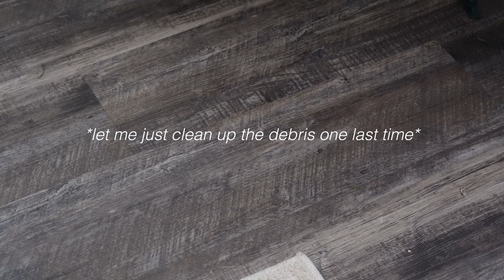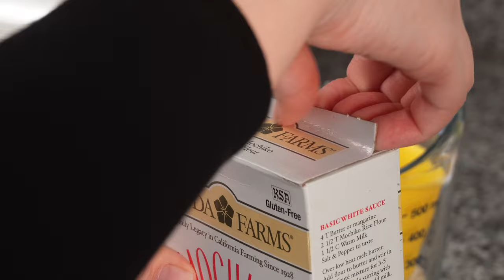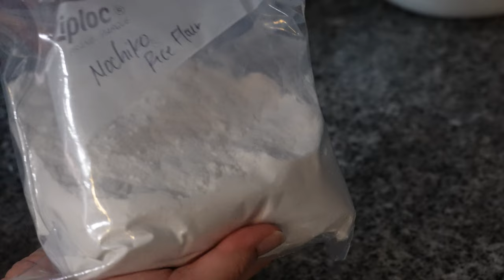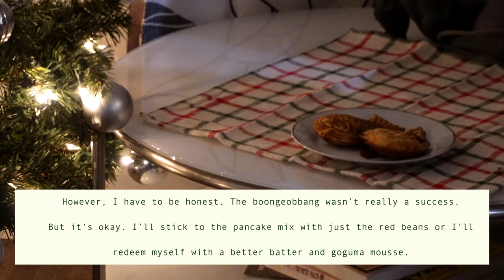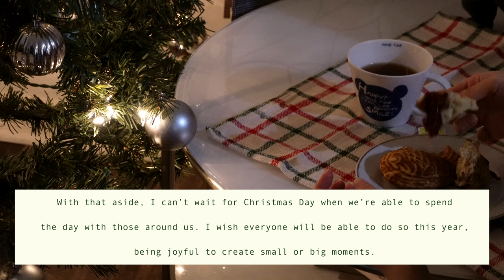Before the Holidays | Home Vlog #1: setting up a christmas tree & making a korean winter snack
Hello, everyone~

I'm finally able to share with everyone my first offical vlog (minus the intro vlog) 🥳. Today I'm going to start the day with bringing in the Christmas spirit by setting up and decorating a christmas tree,  enjoying my time making a popular korean winter snack called 붕어빵 (boong-eo-bbang), and preparing myself for the upcoming holidays.

Hope everyone is able to savor these moments with me.

from,
GREENLEE 🍀

Item info:
1. christmas tree - purchased from target if I remember correctly
2. christmas ornaments - purchased from local daiso store
3. boongeobbang pan - purchased at a local korean market

A simple (w/out the sweet potato mousse) boongeobbang recipe:
Basics:
1. pancake/waffle mix
follow instructions stated on the pancake mix box for batter
(generally, the batter recipe should be able to produce 10-12 servings)
2. sweetened canned red bean
you can purchase a can at a local korean market

Directions:
1. Put pan on stove and turn heat to low-medium heat
2. Butter pan (and make sure it doesn't burn)
3. Fill mold 2/3 of the way with batter, then a tablespoon of red bean, and top it off with batter
4. At medium heat, cook around 3 minutes each side or until golden brown.
5. Repeat for rest of ingredients
6. Make sure to cool before consuming.